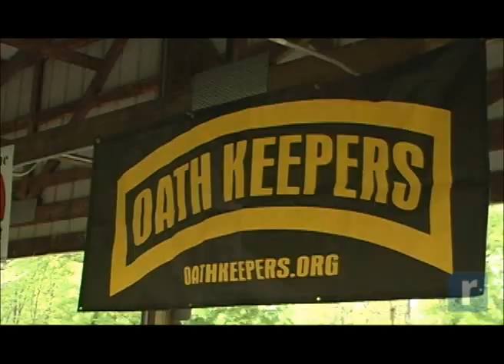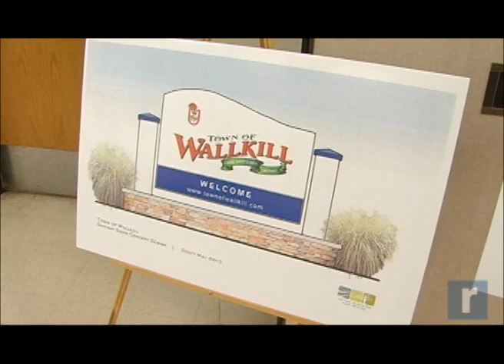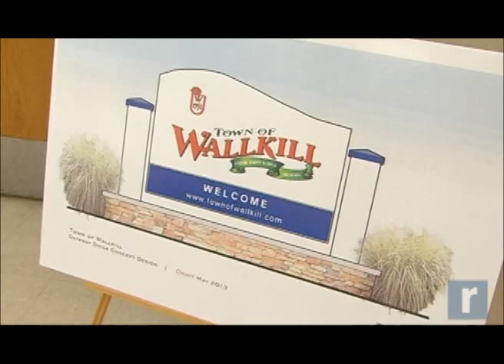Record Newswatch May 17, 2013 (b)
At least 140 layoffs at Orange and Catskill hospitals

Featured in today's Record Newswatch - a number of employees get layoff notices at Orange Regional Medical Center; the man responsible for starting the fire that destroyed the Tamarack Lodge in Wawarsing fails to appear for his sentencing and members of several organizations call for the repeal of the NY Safe Act during a rally in Bullville.